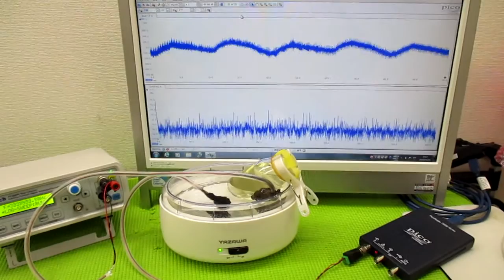超音波と間接容器による、ナノレベルの攪拌技術